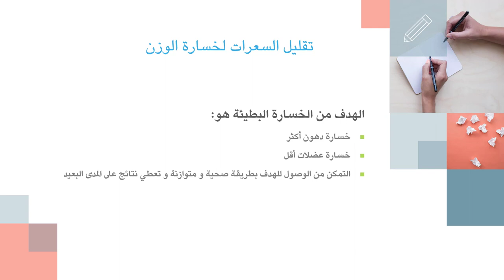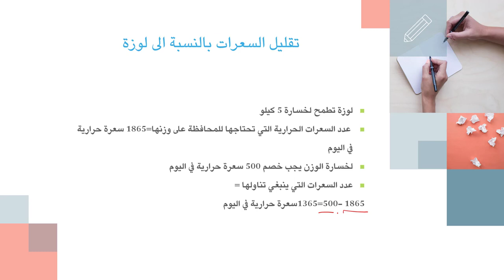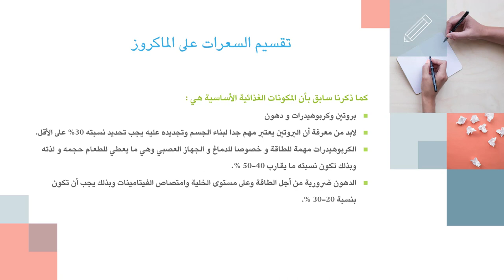كيف تخسر وزنك بذكاء | 10 | تقليل السعرات لخسارة الوزن